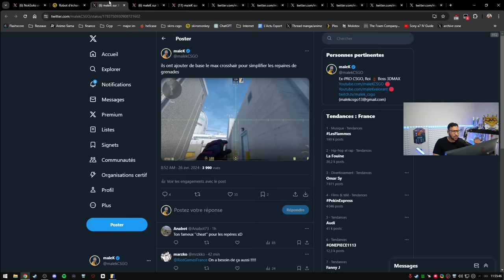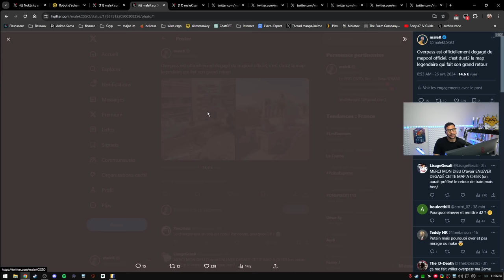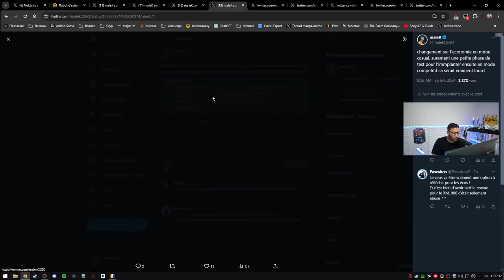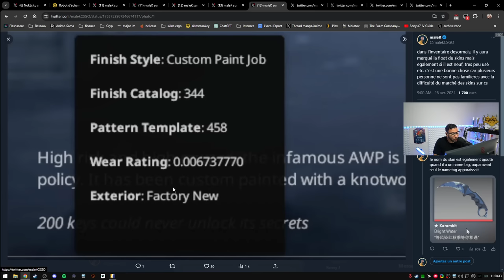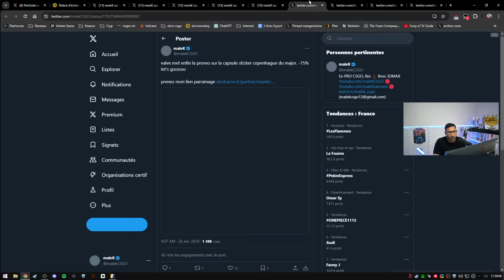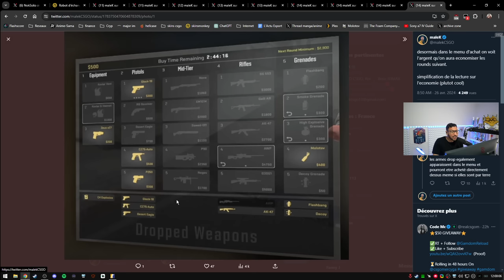D2 de retour, arme a gauche, anti cheat, OMG NEW MAJ CS2 de FOU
mise a jour counter strike 2, arme a gauche disponible, anti cheat, de_dust2 est de retour et plein de bonnes choses.